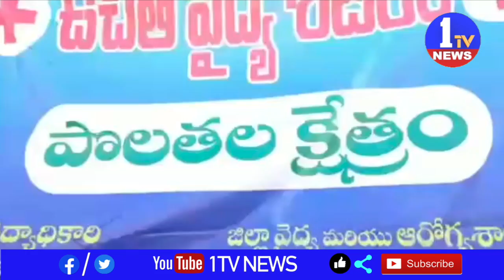మనిషికి దయ్యం పడుతుందా..దయ్యం పడితే ఒక భూత వైద్యుడి చికిత్స కు పరిపోతుందా...